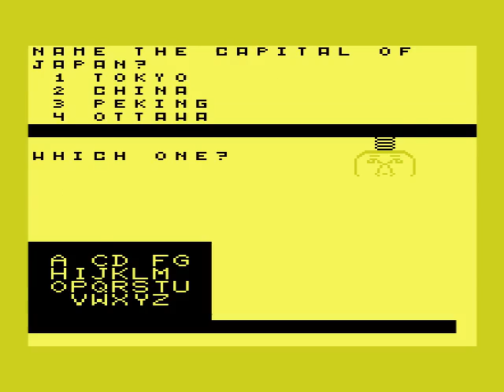VIC-20 - Trivia Hangman (1985-03-06)(Galluchon, Mike)[16k]